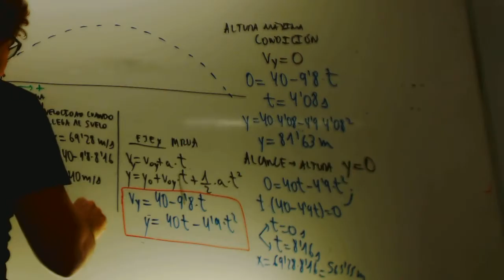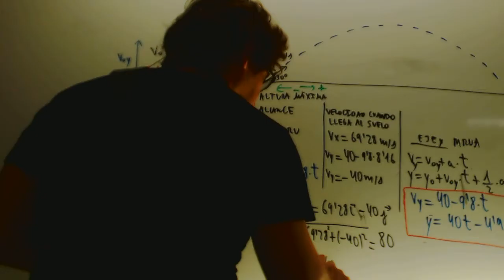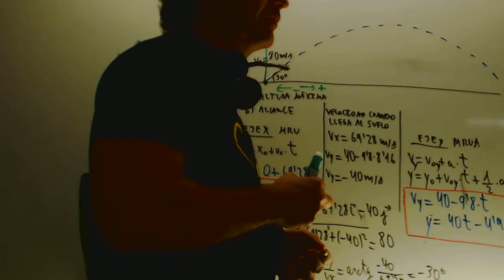Velocidad final tiro prabolico Fisica 1 Bachillerato Academia Usero Estepona